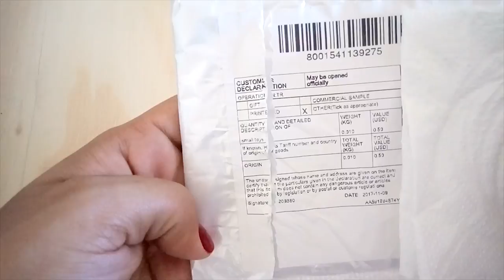Compramos SEMENTES DA CHINA - Aliexpress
Compramos sementes da china, aparentemente parece o que queriamos!